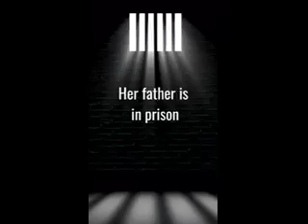Meet Esther James in the By the Sea Cozy Mystery Series by Shannon Symonds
In the Seaside Cozy Mysteries by the sea!